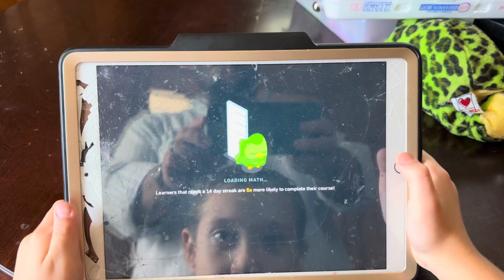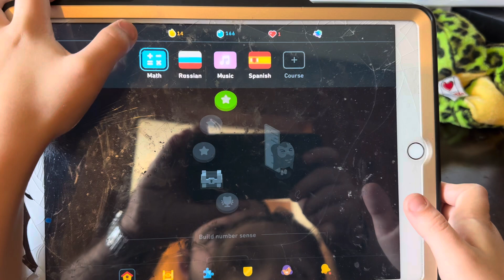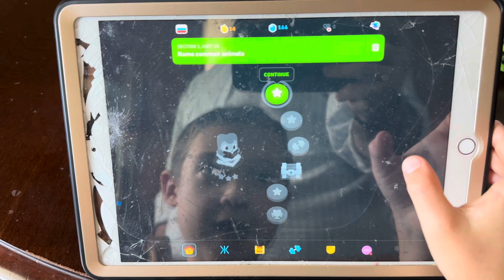Calvin’s Russian Duolingo video